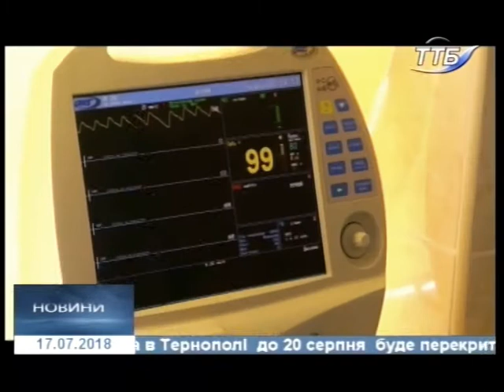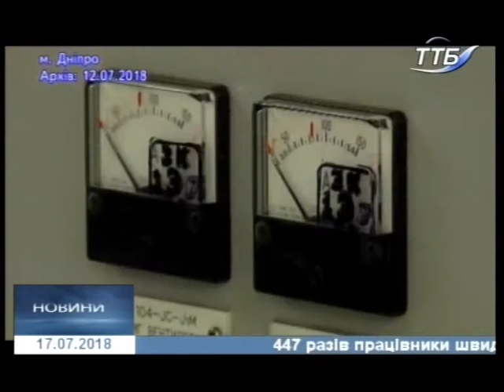17.07.2018. Новини. 20:40